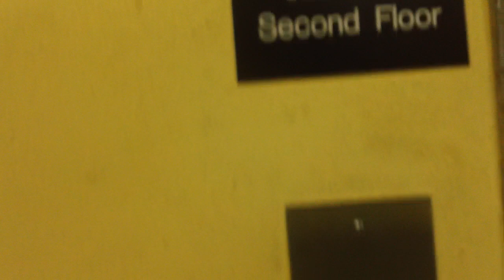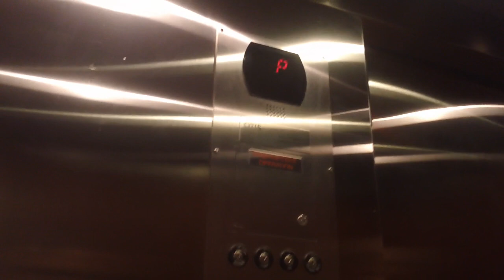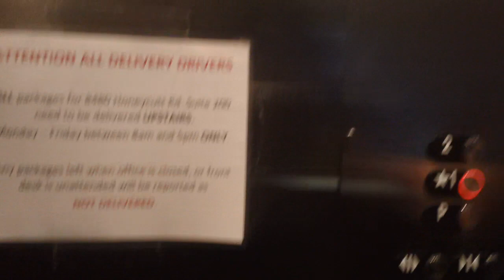2109. Otis Series 5 Hydraullic Elevator At Lafayette Village, Raleigh NC